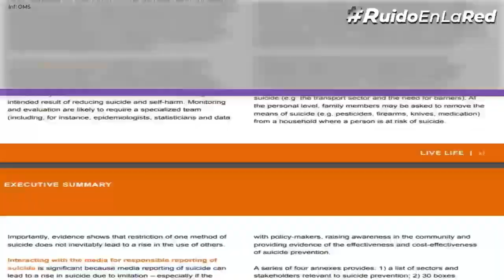Suicidio infantil en México: cifras, estadísticas y cómo prevenirlo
El suicidio infantil en México es una problemática de salud pública que va en aumento. A pesar de que es la 5° causa de muerte en personas de entre 15 y 19 años, los mitos y tabúes continúan invisibilizando esta situación.

En Ruido en la Red platicamos con la psicóloga Gabriela Fortis y el psicólogo Pedro Ortiz sobre las maneras en que podemos prevenir el suicidio de niñas, niños y adolescentes.